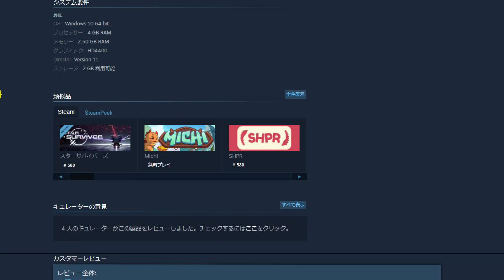【Steam無料】#101 Arrow a Row 「こういうやり直しゲーはついついハマってしまうんだよな……。」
剣のCDって一定時間で消える剣の遅延か。取って良いんだ。
箭箭剑 Arrow a Row

ホラーからアドベンチャー遊んで面白かったゲーム60選

スチームデック（Steam Deck）ソフトは遊べる？FF14やエルデンリングはどうか

■毎週火曜日
・ピックアップ1週間限定セール